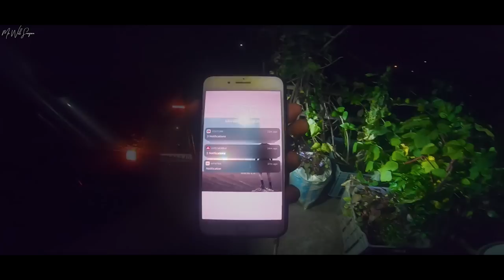Patti Jora | Tourist Destination | South Garo Hills | Meghalaya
~ Patti-Jora ~

Need a break from the hustle and bustle of the town ? South Garo Hills has an ideal place just for you. Patti-Jora a majestic river with an equally majestic waterfall is breathtakingly beautiful. What makes it even more intriguing is the story associated with the river. Locals believe if any bachelor or a spinster takes a dip in this river, one is blessed with a life-partner. Unbelievable? Well, you won’t know unless you try. Go and experience the beauty and the mystery of the river.

2019 trip to Patti Jora.